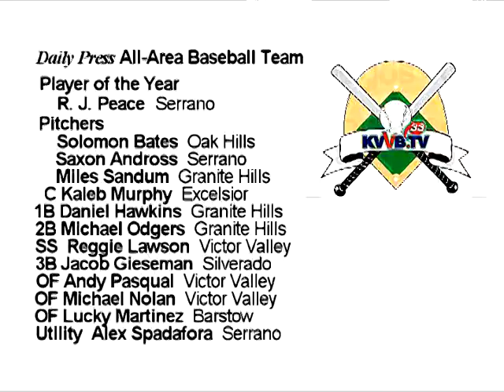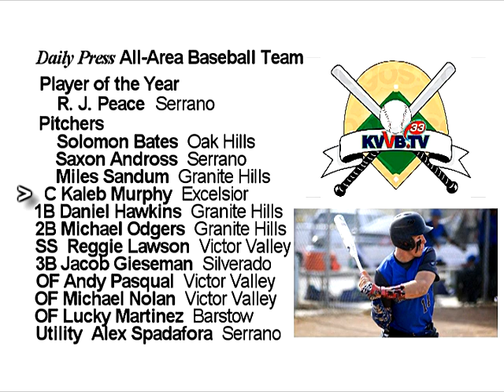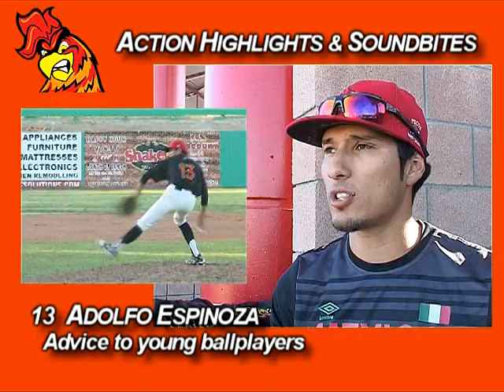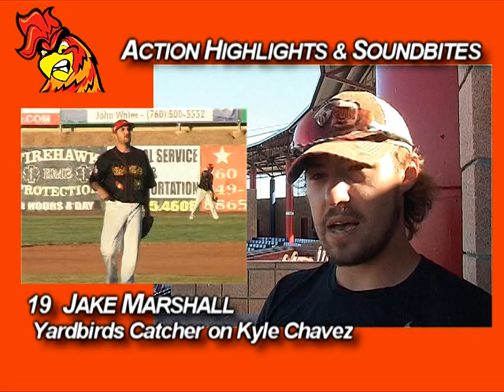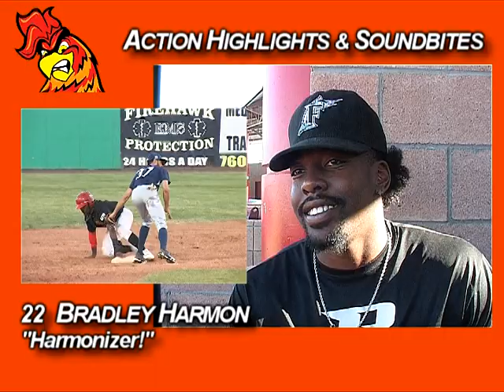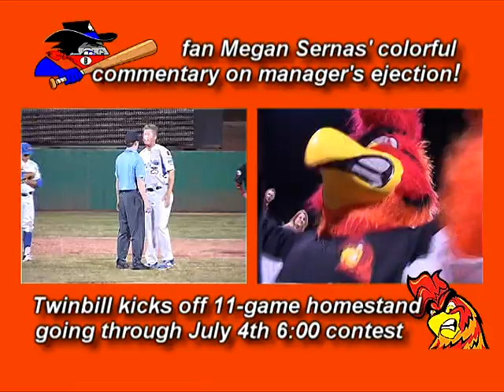ALL CIF BASEBALL SELECTIONS, YARDBIRDS BASEBALL, W2W RACING AND AVHS WELDERS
All-CIF baseball selections, Yardbirds stopper Adolfo Espinoza (pictured), Wheel2Wheel racing and Apple Valley High School Skills USA welders are featured on this edition of VVTV's High Desert Sports Report.